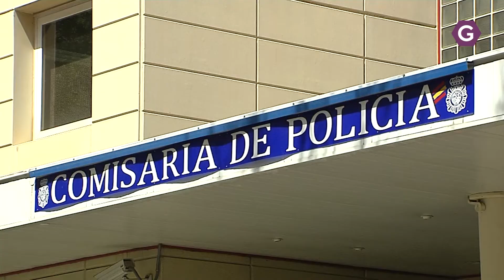La Policía Nacional y la Policía Local de Guadalajara detienen "in fraganti" al autor de un robo(..)